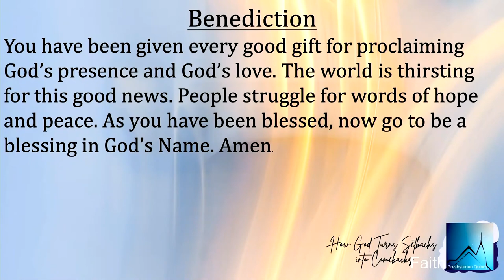FPC Pastor Appreciation Video